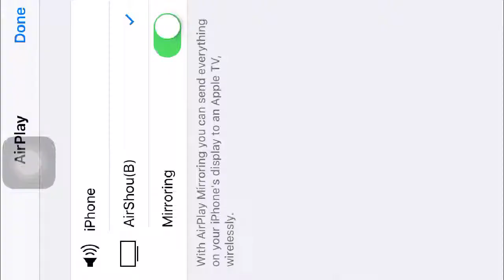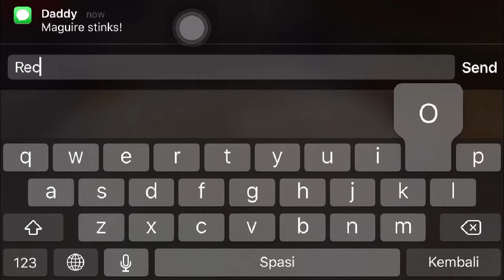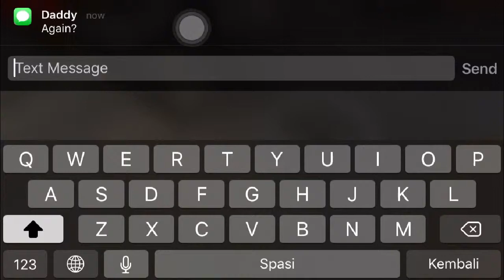Lets Play Survival S2 #2|Need FOOD